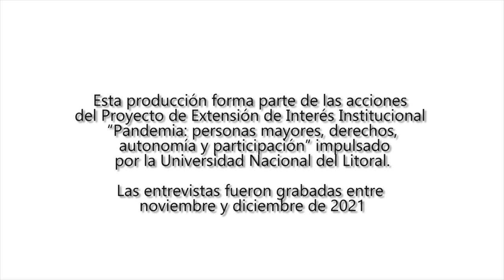Yo SOY. Relatos de vida. Beatriz Arriola de Mines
Esta producción forma parte de las acciones del Proyecto de Extensión de Interés Institucional “Pandemia: personas mayores, derechos, autonomía y participación” impulsado por la Universidad Nacional del Litoral.

Las entrevistas fueron grabadas entre noviembre y diciembre de 2021.